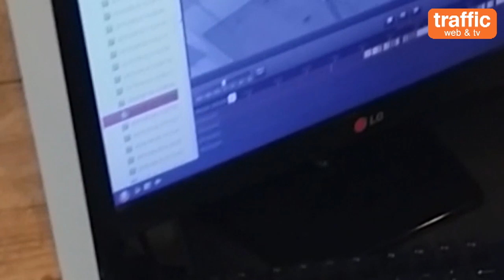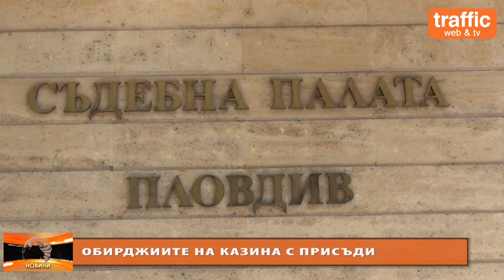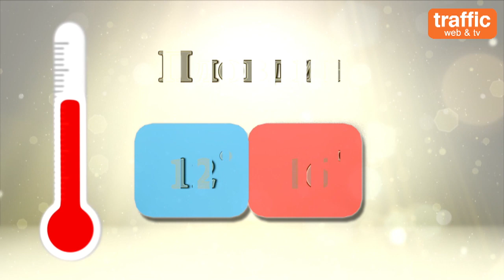Емисия новини на Трафик ТВ на 7 октомври 2015